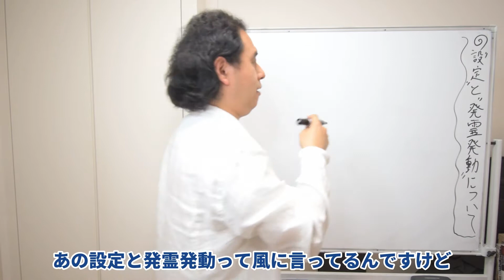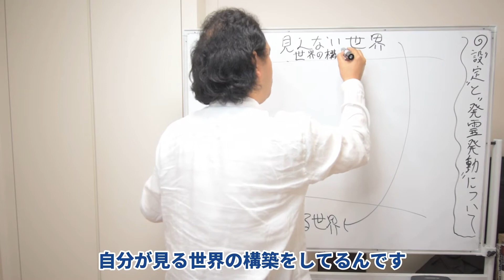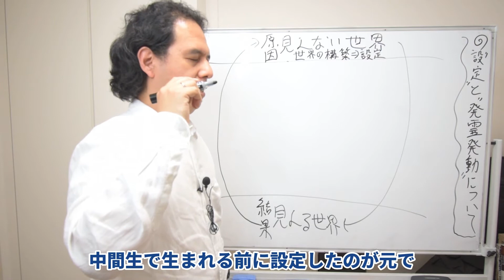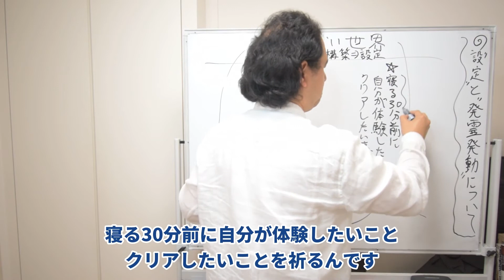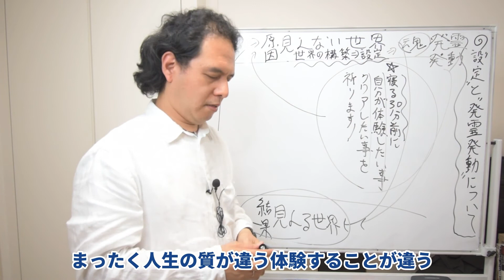寝る前に、自分に魂の設定を変えるには？ / サイキック経営コンサルのスピリチュアルと経営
自分に魂の設定を変える方法を詳しく解説しています。

【豪華特典付きの無料メール講座はこちら】

【Facebookでサイキック情報を発信しています】

実績３万人以上のサイキックコンサルタント

サイキックリーディングの専門家として３万人以上のカウンセリングを行う。

２０代の後半からは株式会社船井総合研究所の創業者である故 船井幸雄氏と繋がり、経営コンサルティングを学ぶ。

その後は、船井氏から学んだ経営コンサルティングと
サイキックカウンセラーとして培った経験を融合させた独自の経営コンサルティングを行う。

【コンサルの実績】
(IT企業　クラウドサービス)
３か月で月商5000万円➡月商１億円

(中古車販売)
1年で年商25億円➡50憶円

サラリーマン起業し、年収4000万円を突破

(投資会社)
6か月で30％の売上増により5億円を突破